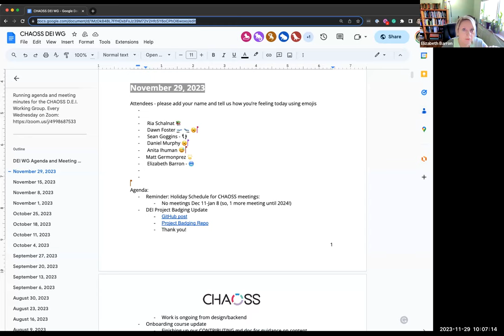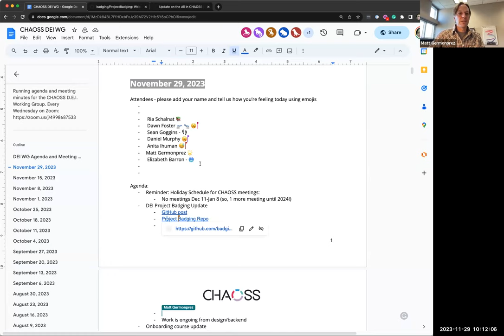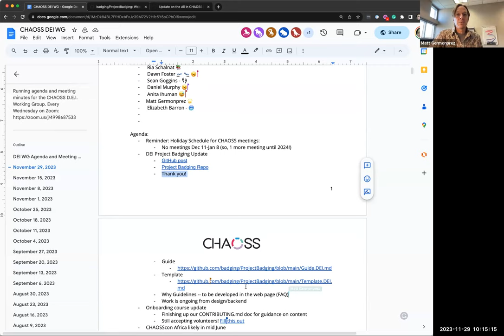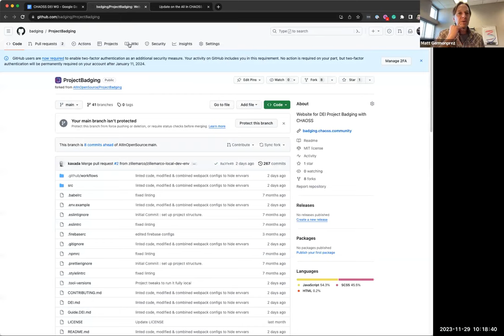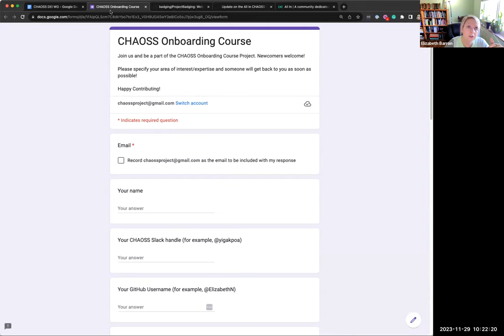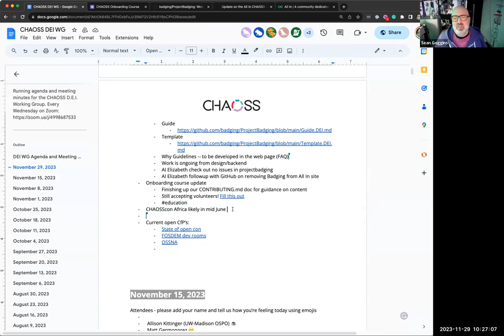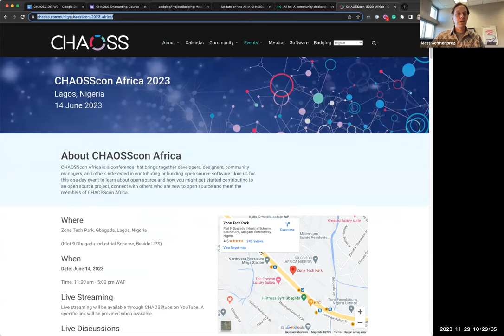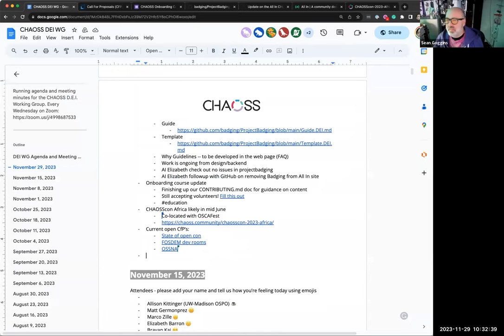CHAOSS DEI Working Group Meeting, November 29, 2023